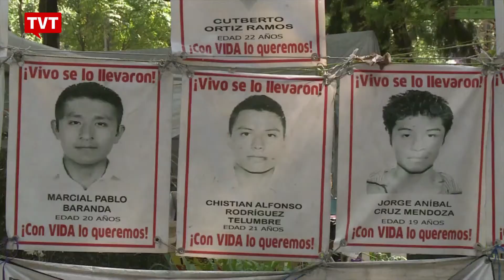Central sindical de Quebec, no Canadá, declara apoio a Dilma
A Confederação dos Sindicatos Nacional vê retrocessos num possível governo Temer. Seu Jornal conversou com Jean Bergevin.